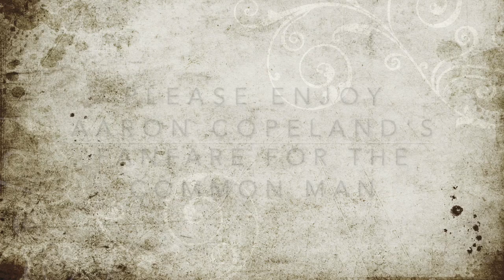Coronavirus Fanfare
Fanfare for the Common Man